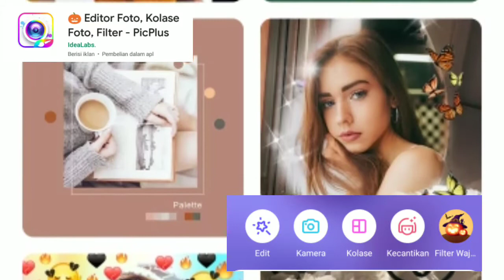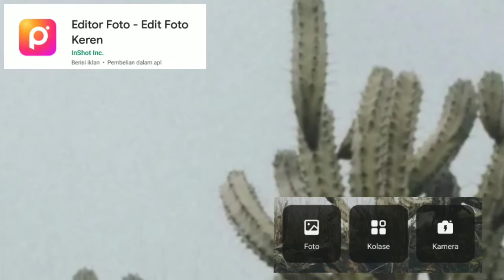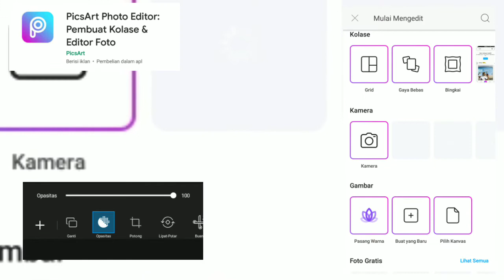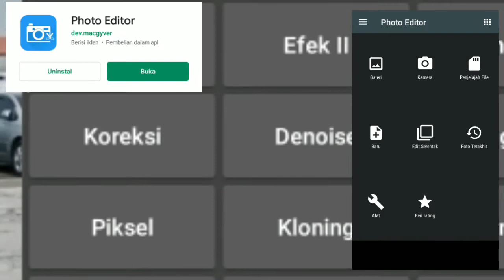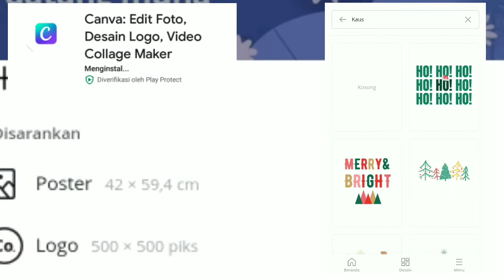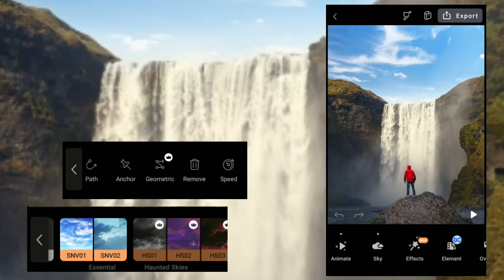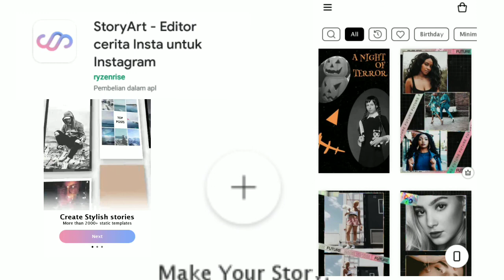10 Aplikasi Edit Foto Terbaik Android